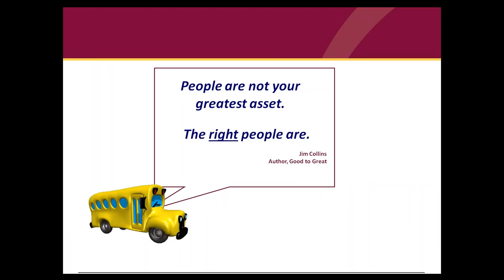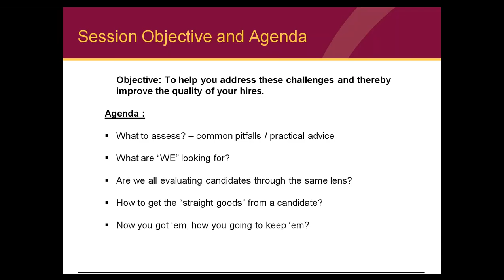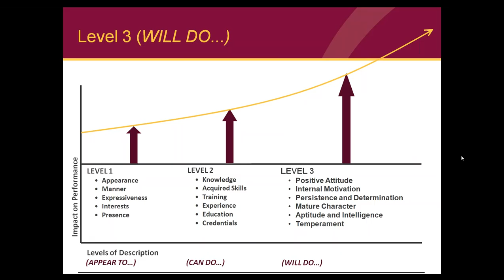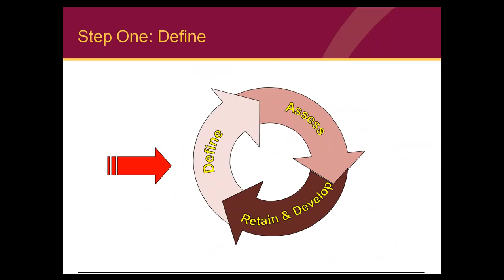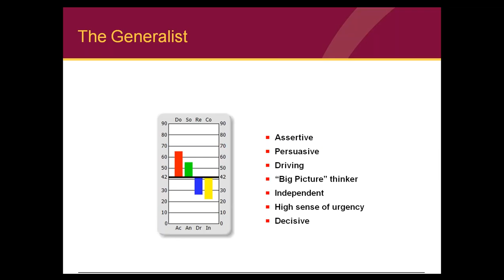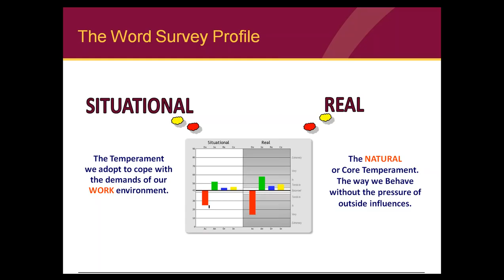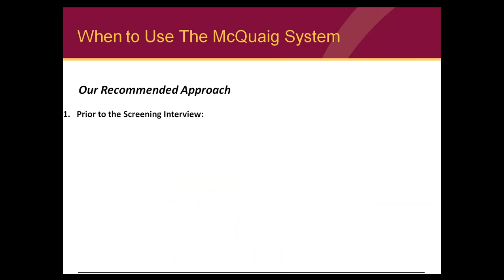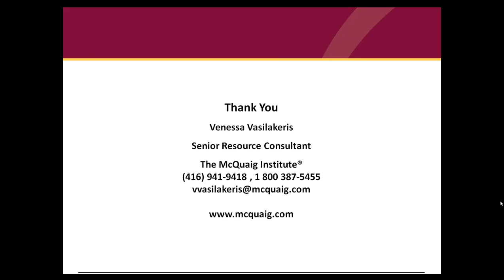Improving the Quality of Hire with The McQuaig System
The cost of hiring the wrong person can be huge. So can turning over the right person. The key to avoiding both these scenarios is to understand what type of person is best suited to succeed in a specific role at your company, and how to asses for those traits in a candidate.

Through this webinar, you'll learn the Three Levels of Assessment, what each will tell you about a candidate and how to assess a candidate for each level in the interview and during reference checks.

No more guesswork: Learn how to get and use the data you need to reduce the reliance on "gut feeling" when making hiring decisions.

Improve your interview process: Get better interview results by using customized behavioral interview questions and probes that get at the critical, but hard to reach Third Level of Assessment. Focusing on behavioral factors that are relevant to success of the job, managers use their time more effectively and make more-informed decisions.

Learn the secret power of the most overlooked step in the recruiting process: creating a 3-D profile of the ideal candidate and how to use it as a measuring stick.